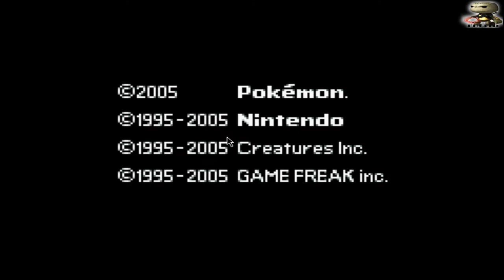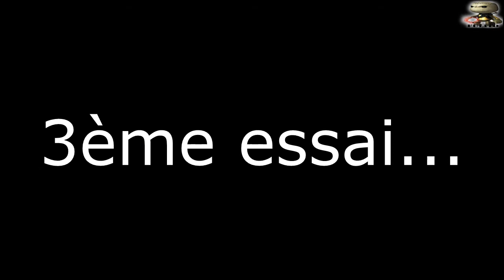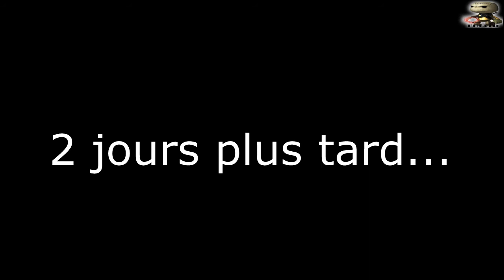Pokémon Émeraude - Le Dome | Zone de Combat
Deuxième vidéo bonus sur la Zone de Combat de Pokémon version Emeraude...

Bon visionnage !